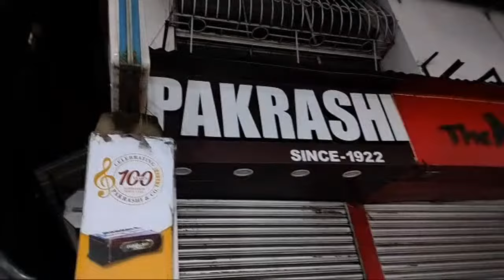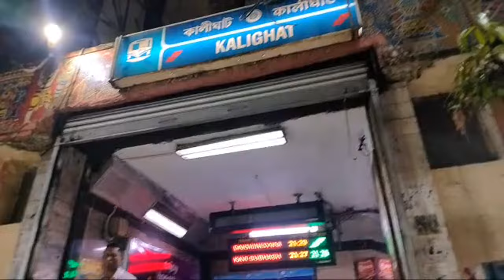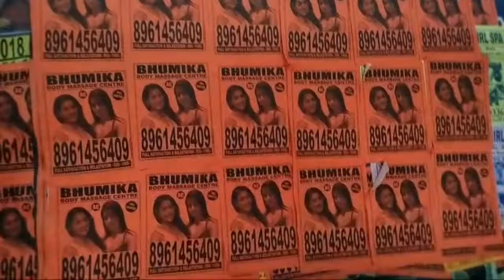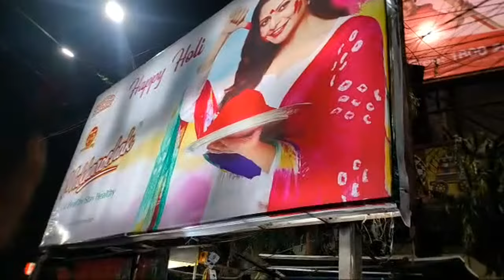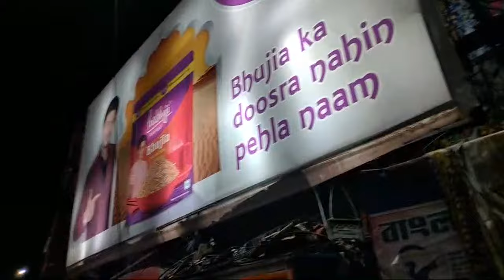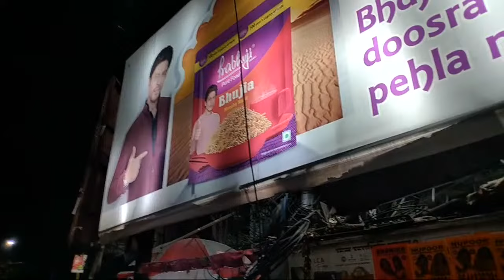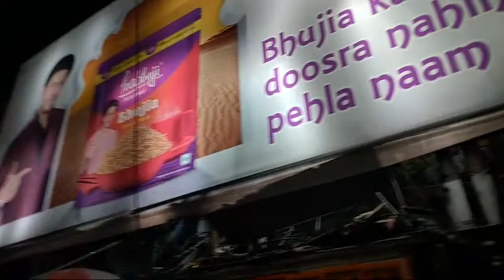কালীঘাট মেট্রোর কাছে বেস্ট হকারি স্পটগুলি বাঙালির না, বহিরাগতদের। বাঙালির নেতা গর্গদা চোখ খুলে দিল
কালীঘাট মেট্রোর কাছে বেস্ট বিক্রির স্পটগুলি বাঙালির না, সব বহিরাগতদের। বাংলার বাইরে কোথাও এটা সম্ভব? Kalighat Metro Station